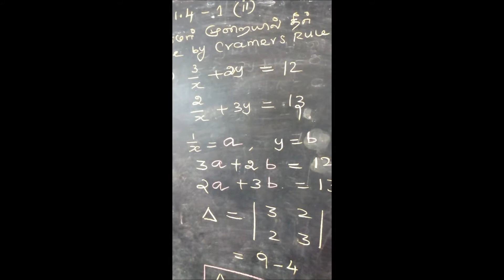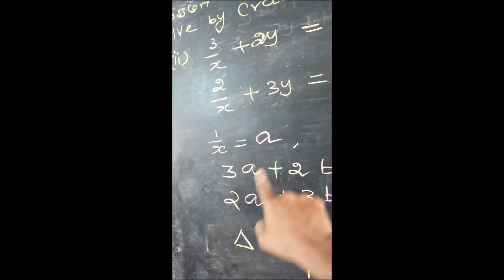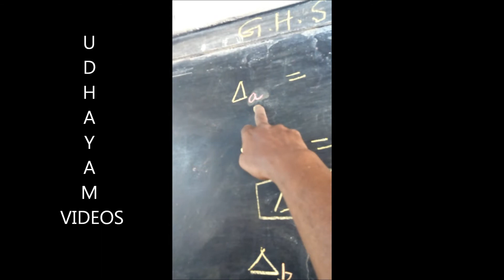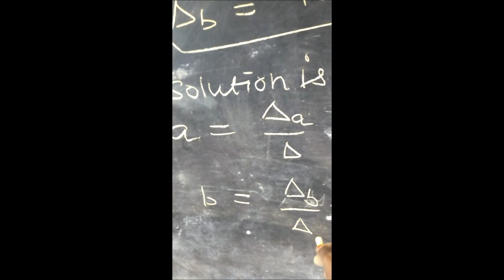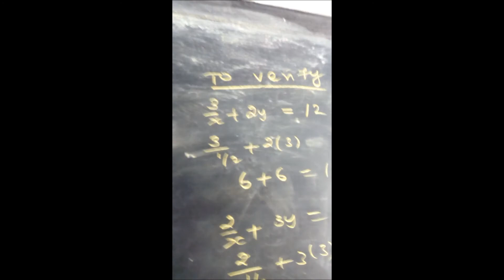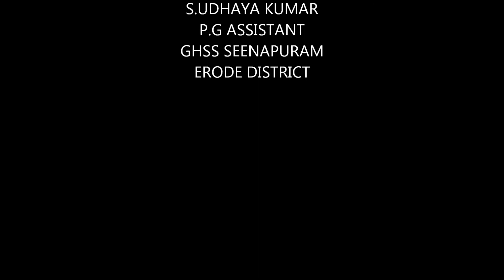Ex 1.4 -- 1(ii) CRAMERS RULE கிரேமரின் விதி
12th Maths Chapter 1 Matrices and Determinants